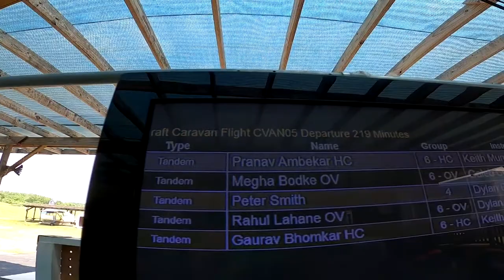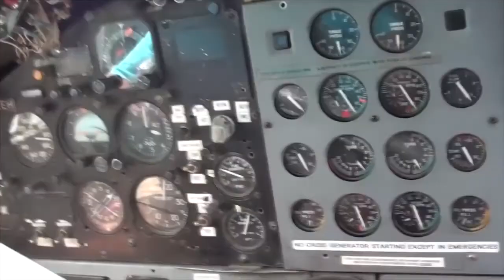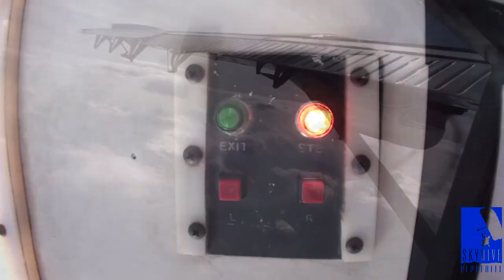Skydive Pepperell - 06/07/21 Megha Bodke